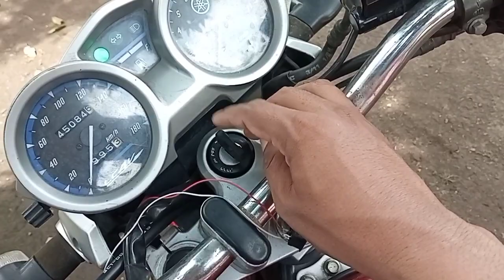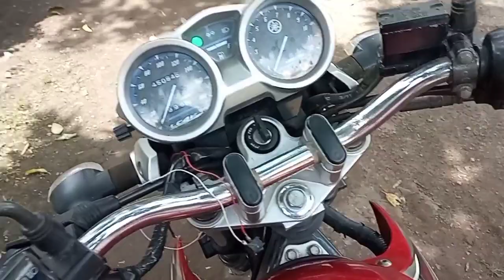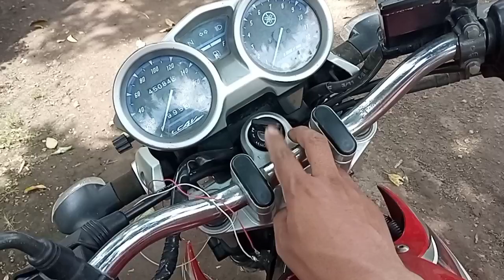Alarm otomatis anti maling cuma dengan saklar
yanto kreatif

Alarm otomatis anti maling ini merupakan suatu ide sederhana yang memanfaatkan saklar untuk membuat alarm otomatis anti maling, dengan tambahan kabel saklar tersebut dipasang pada motor dan berfungsi sebagai alarm otomatis pada motor, sehingga motor jadi aman dari maling motor.

Semoga bermanfaat